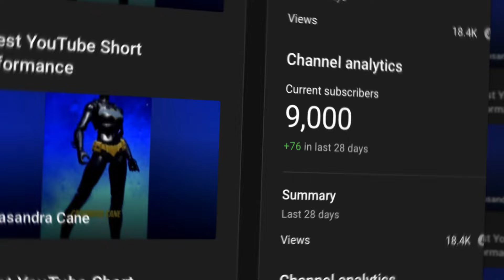Custom Action Figures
COME BACK TO SEE THE USE OF THE TINY SCISSOR HINGES ON THIS BATGIRL

ONE WINNER TAKE ALL UNCLAIMED PRIZES

US DELIVERY ONLY.